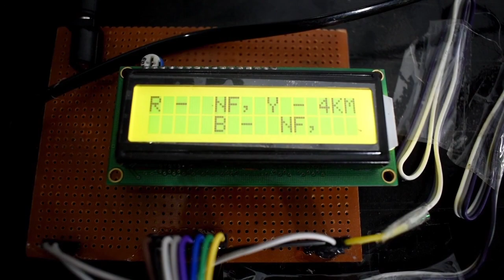Low Budget Electrical Engineering Project, Transmission Line Fault Detector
Note- If You Want Buy This Project Then Send Me Message On My Whatsapp -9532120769

[Only  Project kit  Charge - 5500/- ]
[Complete Project kit Charge- 6500/-]
[All India COD Available & Delivery Charge - 500/- ]